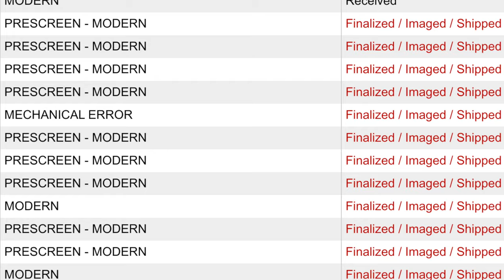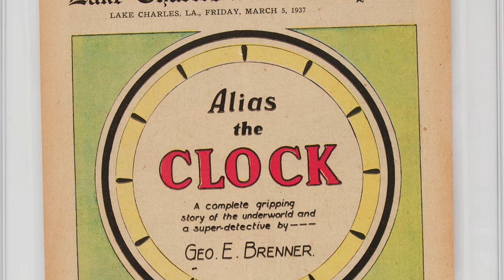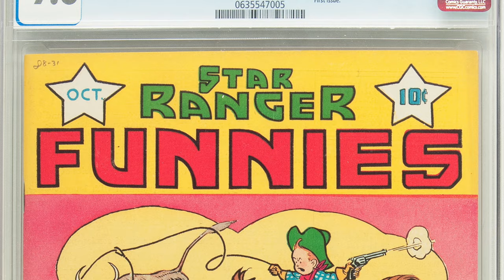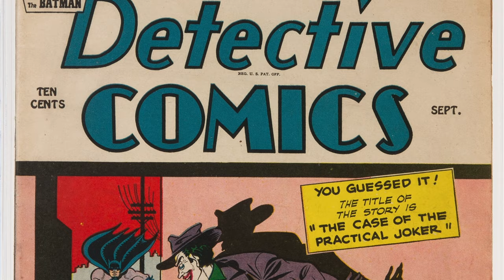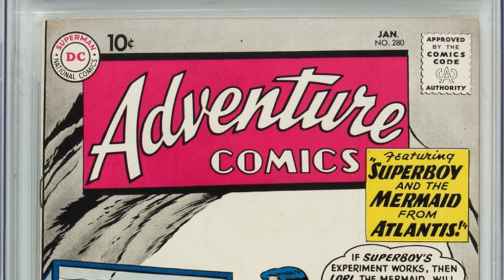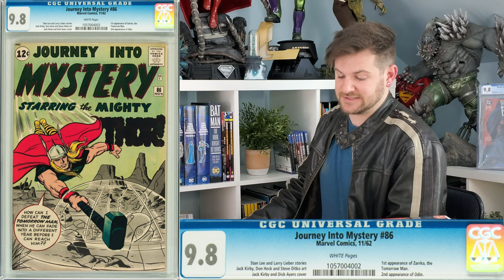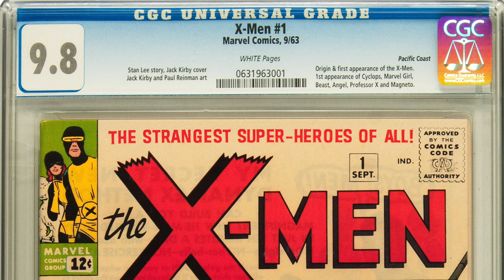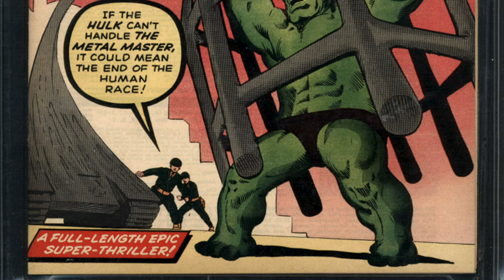What are the OLDEST 9.8 COMICS? You Won't Believe!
For years I've asked the questions: "What are the earliest 9.8s?" "What is the earliest 9.8 for a Batman Comic?" "Superman?" "Wonder Woman?" "Thor?" "What's the Earliest 9.9 or 10 graded comic?"

Today I answer all of that and more. Join me for a special research project I've undergone compiling original data to present to you in a clean clear presentation. Enjoy!